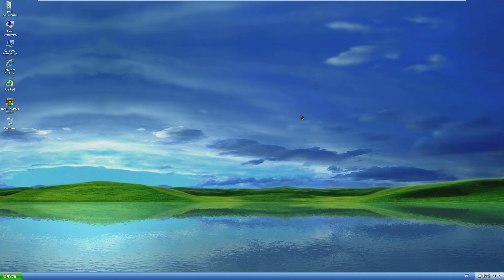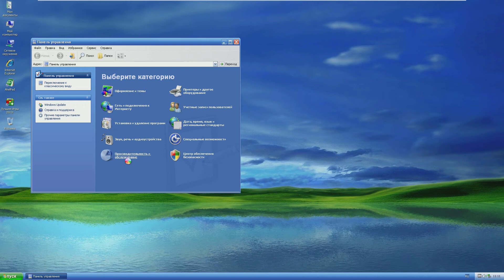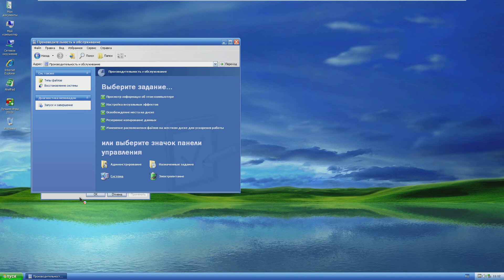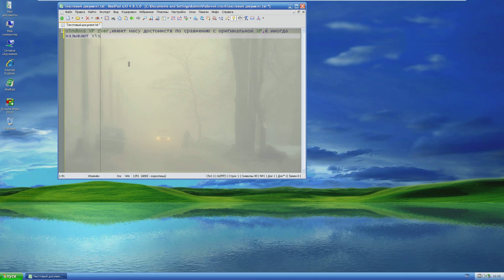Обзор WINDOWS XP ZVERCD-DVD. [1080p]